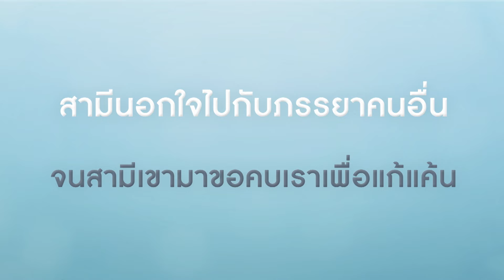พี่อ้อยพี่ฉอดตัวต่อตัว ศุกร์ที่ 9 กุมภาพันธ์ 22.30 น. อมรินทร์ทีวีเอชดีช่อง34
สามีนอกใจไปกับภรรยาคนอื่น
หนักข้อถึงขั้นบอกรักกันต่อหน้าเรา
และยังดูถูกเราว่าคงไม่มีใครเอา
ปัญหาเข้ามาทุกทางจนเราไม่รู้จะทำอย่างไร
ไหนจะสามีผู้หญิงคนนั้นมาขอคบเราเพื่อแก้แค้น

วันศุกร์ที่ 9 กุมภาพันธ์นี้ เวลา 22.30 น.
ทาง อมรินทร์ทีวี เอชดี ช่อง 34